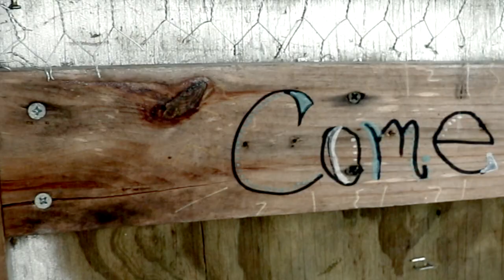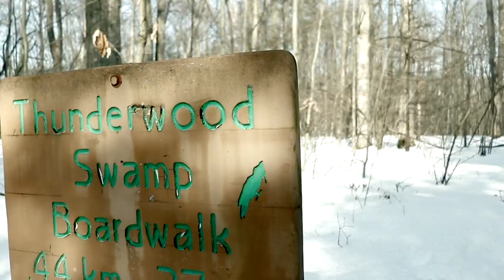The Dock (short film by M. Francis, J. Allen, J. Meredith, & M. VanderMeulen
Shot on a Canon T7i, edited in FCPX.